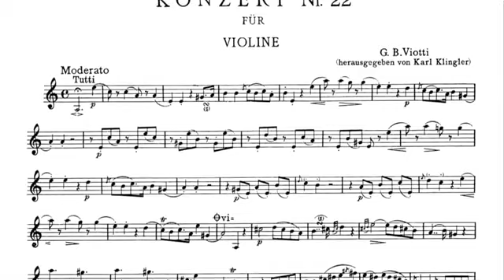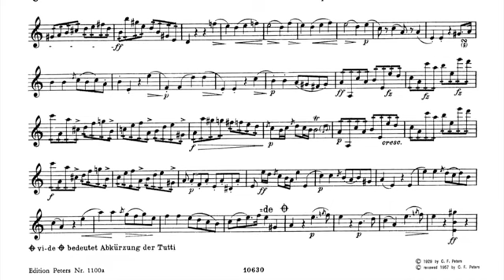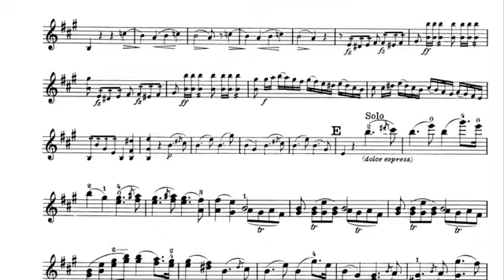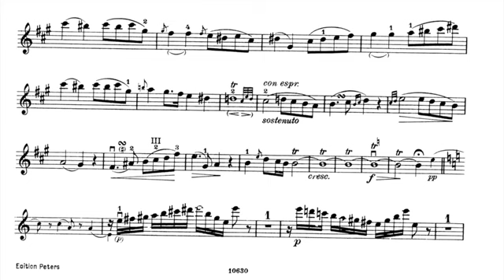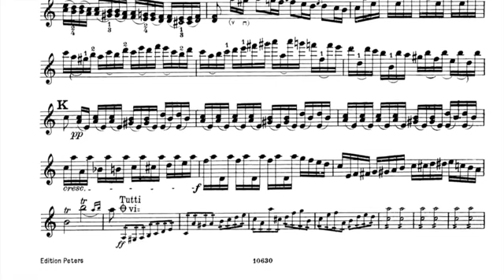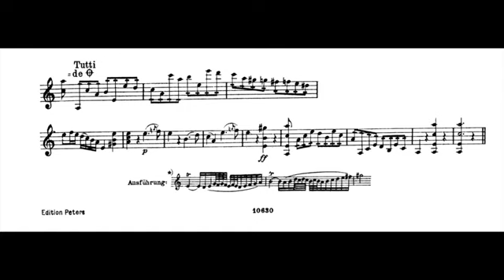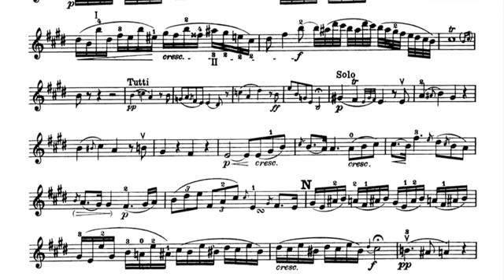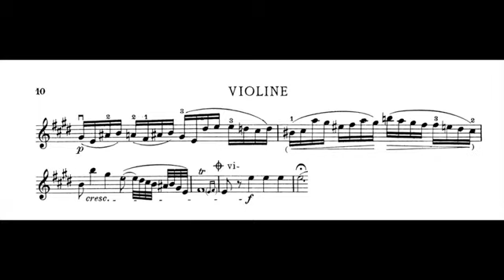Giovanni Battista Viotti Violin Concerto No 22 in A minor full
Giovanni Battista Viotti, noto anche come Giovambattista Viotti o Giovan Battista Viotti (Fontanetto Po, 12 maggio 1755 – Londra, 3 marzo 1824), è stato un compositore e violinista italiano.

In suo onore si svolge ogni anno a Vercelli, a partire dal 1950, il Concorso internazionale di musica G.B. Viotti e dal 1998 il Viotti Festival.
Viotti possedette diversi violini costruiti da Antonio Stradivari:

Jupiter, costruito nel 1700, posseduto e suonato dal 1964 da Arnold Belnick, Los Angeles, California.
Viotti; ex-Bruce, costruito nel 1709, di proprietà della Royal Academy of Music.
Marie Hall, costruito nel 1709, ora presso il Chimei Museum.
Viotti, costruito nel 1712, posseduto dal 1965 da Isaac Hurwitz.
Viotti; ex-Rosé, costruito nel 1718, attualmente in prestito a Volkhard Steude.
Dragonetti-Milanollo, costruito nel 1728, attualmente in prestito a Corey Cerovsek.